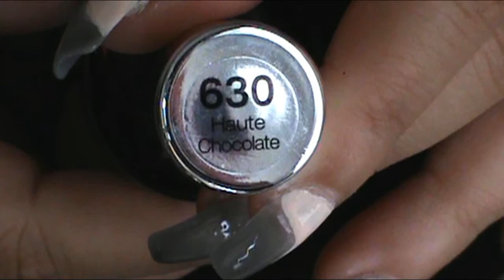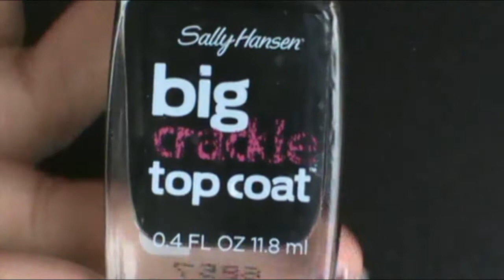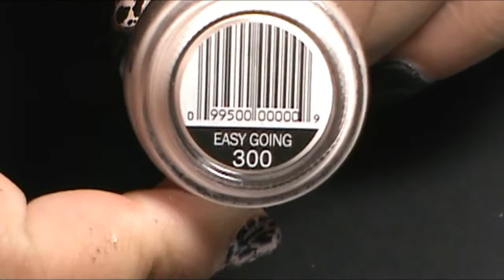Black Lace Leopard Crackle Nail Tutorial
Follow me on:
Other videos you should watch:

Nail polish used:
    SinfulColors Professional--Easy Going
    Sally Hansen complete Salon Manicure--Haute Chocolate
    Pure Ice--Goldie Locks
    Sally Hansen big CRACKLE top coat--Black on**
    Thin black homemade nail polish(how I made is in the video)
    Apple Barrel Jet Black acrylic paint
Base coat used:
   Sally Hansen Hard as Nails Hardener
Top coat used:
   Sally Hansen Inst-Dri--Clearly Quick
Cuticle Oil used:
   Sally Hansen Vitamin E nail and cuticle oil
Other items need for this look:
   Liner brush
   Dotting tools
   Diamond nail Jewels